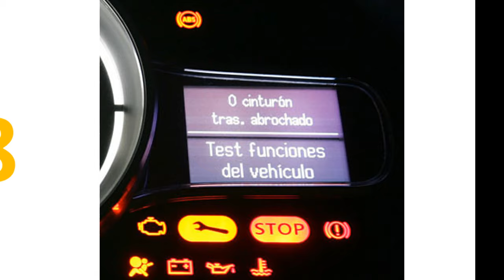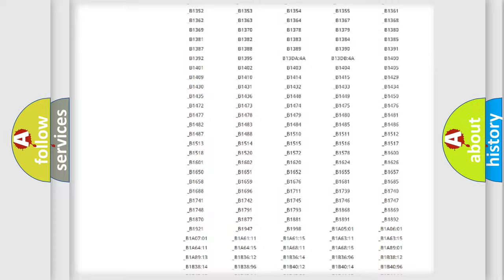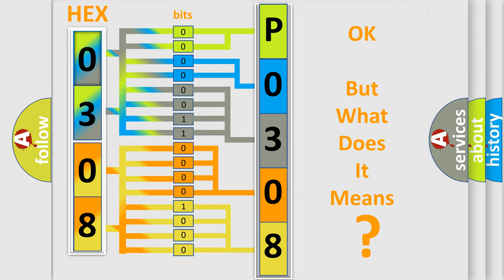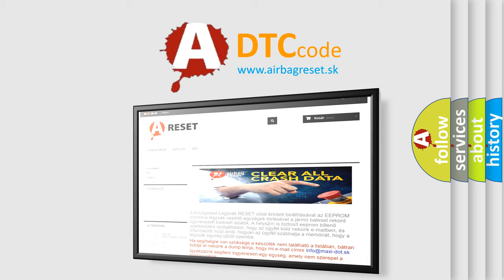DTC Oldsmobile P0308 Short Explanation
Contents:
0:21 Basic DTC analysis according to OBD2 protocol standard.
1:48 Insight into programming
2:58 A diagnostically understandable description of the Diagnostic Trouble Code
3:05 Basic error definition

Make:
Oldsmobile
Code:
P0308
Definition:
Motor Inverter Temperature Sensor "A" Circuit RangeorPerformance
Description:
Temperature calculated by power hybrid vehicle control ECU and actual temperature are different for 10 seconds or more.
Cause:
 Inverter cooling system Cooling fan system Inverter with converter assembly Wire harness or connector Water pump with motor assembly Hybrid vehicle control ECU IGCT No.3 fuse